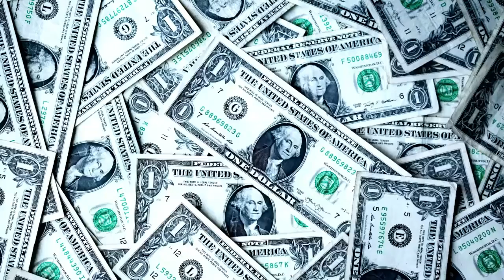How the Crown Prince of Saudi Arabia Spends his Billions - Hindi/Urdu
Hey Everyone:) In this video, I am going to tell you about how the crown prince of Saudi Arabia Muhammad bin Salman spends his billions in Hindi and Urdu which is also known as MBS so stitch to the end of the video to find out how the crown prince of Saudi Arabia Muhammad bin Salman (MBS) spends his billions